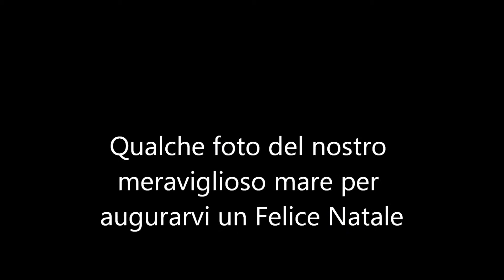mare di Sardegna